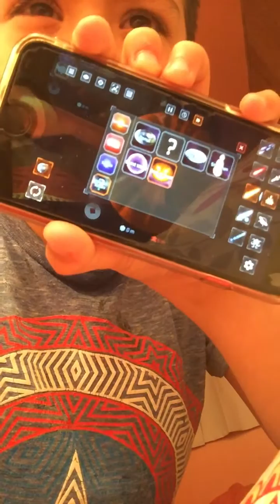New Solar smash Update and I’m back spine ninjas)(/=+/‘mhhjhtyhh￼￼*******:::::